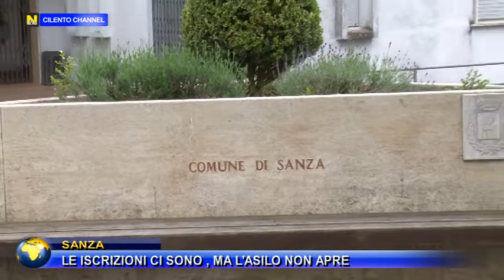SANZA, LE ISCRIZIONI CI SONO, MA L'ASILO NON APRE.